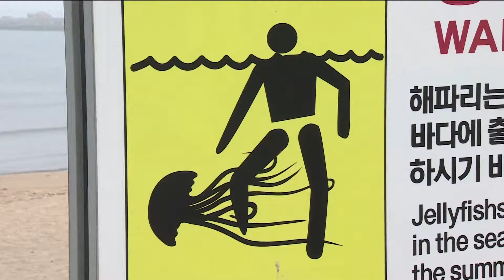해수욕장 구름 인파…물놀이 사고 주의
정유현 앵커)
본격적인 휴가철을 맞아 인천의 주요 해수욕장은 더위를 식히려는 피서객들로 붐빕니다.
멀지 않은 곳에서 물놀이를 할 수 있어 큰 인기를 끌고 있는데요.
하지만 벌써 수백 건의 크고 작은 물놀이 사고가 발생한 만큼 주의가 필요합니다.

리포트)
영종도 을왕리해수욕장입니다.

백사장은 형형색색의 파라솔로 뒤덮였고, 바닷물은 해수욕을 즐기는 인파로 가득합니다.

35도를 넘다 드는 찜통더위를 시원한 물놀이로 날려버립니다.

휴가를 맞아 연인끼리, 또 가족끼리 추억도 쌓습니다.

INT.1) 유경현 / 남동구 구월동
"가깝게 올 수 있고 멀리까지 안 가도 되고, 원래 아기 엄마랑 같이 다니는데 처음으로 딸 데리고 다니는 건데 가깝게 오기 좋은 것 같아요."

INT.2) 이은정 / 경기도 부천시
"너무 좋죠. 아기랑 같이 오니까. 휴가도 아직 안 갔거든요. 같이 오니까 재미있어요."

최고의 휴가지로 꼽히는 해수욕장이지만 동시에 사고 위험도 가장 높습니다.

지난해 인천의 주요 해수욕장에서 발생한 사건·사고는 모두 2천374건, 이 중 12%에 달하는 287건은 병원으로 후송됐습니다.

올해도 벌써 704건의 크고 작은 사건·사고가 발생해 116명이 병원 신세를 졌습니다.

피서지 안전점검에 나선 유정복 인천시장은 해상 순찰과 심폐소생술 체험 등을 진행하며 수상 구조대에 사고 예방을 당부했습니다.

최근 해운대에서 피서객 70여 명을 휩쓸고 간 공포의 파도 이안류가 발생하지는 않는지, 또 해파리 피해는 없는지 등을 집중 점검했습니다.

INT.3) 유정복 / 인천시장
"(이안류 발생 시) 상당히 위험한 현상이 나타나기 때문에 혹시 그런 현상이 있는지에 대한 판단도 해야 하고, 해파리가 어느 정도라는 판단도 해서 (예방 시설을) 설치하는 것도 방법일 것 같습니다."

을왕리해수욕장은 구조상 이안류 발생 가능성이 적다는 게 인천소방본부의 판단입니다.

또 최근 해파리 피해도 발생하지 않고 있지만, 혹시 있을지 모를 사고에 대비하고 있다고 설명했습니다.